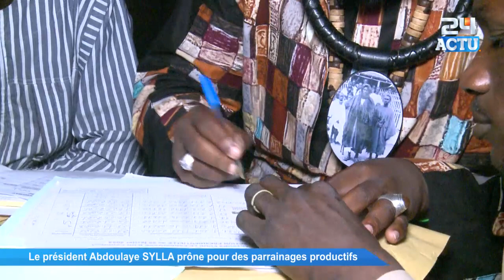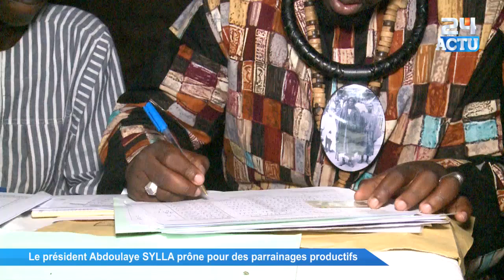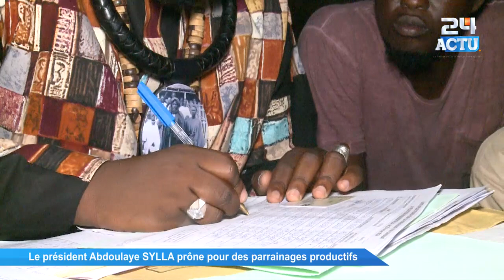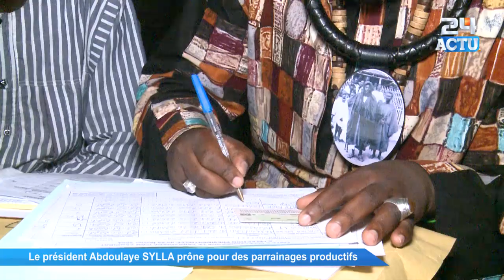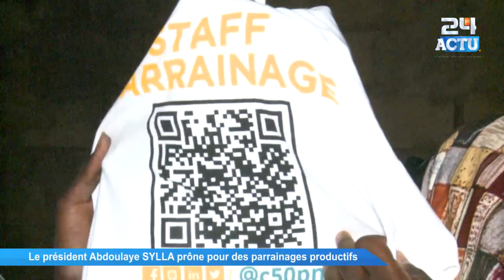Le président Abdoulaye SYLLA prône pour des parrainages productifs